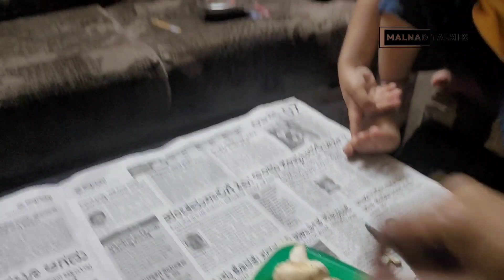ನನ್ನ family new member|ಅಮ್ಮನ ಮನೆ ಖುಷಿ ನೇ ಬೇರೆ|ಮಕ್ಕಳ ಜೊತೆ adige|ready ಟು drive|parota|mushroom curry